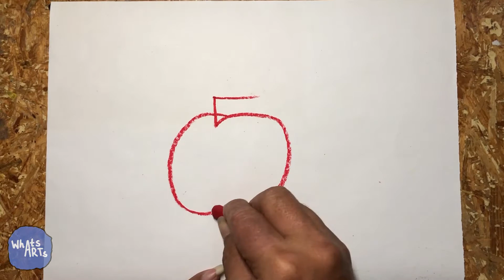How To Draw From Number #5 (Number Series) pt.1 // Cara Menggambar Dari Angka #5 pt.1 (Seri Angka)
Drawing from numbers? What can the number 1, number 3, Or number 9 be?

Everyone can certainly draw from the numbers 1-10.

Follow the easy way on WhatsArts!

Menggambar  dari angka ? Dapat menjadi apa saja angka 1, angka 3, atau angka 9?

Semua pasti bisa menggambar dari angka 1-10 .

Ikuti cara gampangnya di WhatsArts!